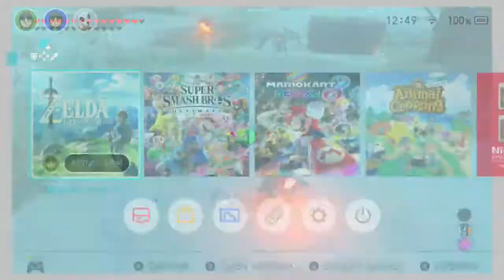The Legend of Zelda: Breath of the Wild - EX: Prüfung des Schwerts (Meister)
Region: Wald der Krogs (Schwertprüfung 3)